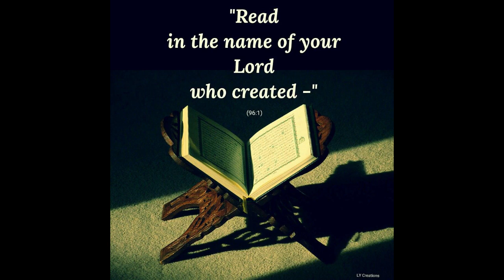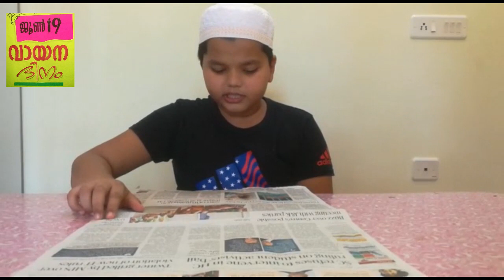READING DAY 19 JUNE 2021 I RAZA GARDEN ENGLISH SCHOOL VADUTHALA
FIRST DAY OF  READING WEEK , CONDUCTED FROM 19 JUNE TO 26 JULY AT RAZA GARDEN ENGLISH SCHOOL VADUTHALA